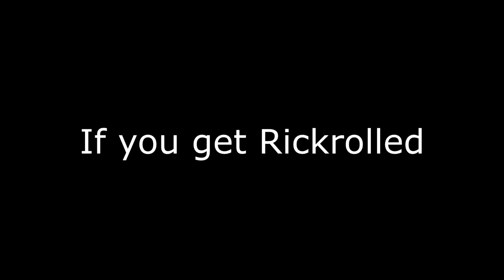If You Get Rickrolled The Video Ends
prenk